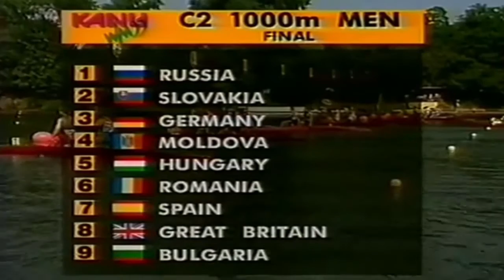1995 ICF Kanu World Championships Duisburg Men's C-2 1000 m Final HD (16:9)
1st Gold (Hungary) Horvath Csaba and Kolonics Gyorgy 3:45.565
2nd Silver (Romania) Borsan Antonel and Glavan Marcel 3:46.03
3rd Bronze (Germany) Dittmer Andreas and Kirchbach Gunar 3:47.22
4th (Moldova) Jouravski Nikolai and Reneiski Victor 3:48.48
5th (Great Britain) Train Andrew and Train Stephen 3:50.33
6th (Spain) Shelestenko Oleg and Bea Jose Alfredo 3:51.77
7th (Bulgaria) Marinov Martin and Stoyanov Blagovest 3:51.90
8th (Slovakia) Orosz Csaba and Pales Peter 3:53.90
9th (Russia) Kabanov Andrei and Konovalov Pavel 4:05.65